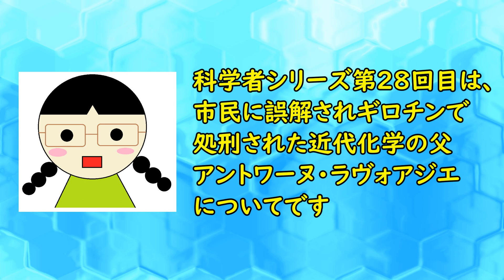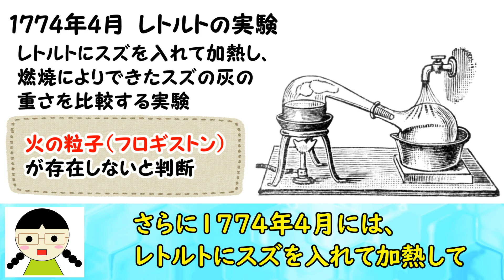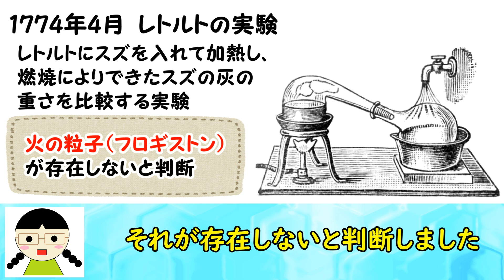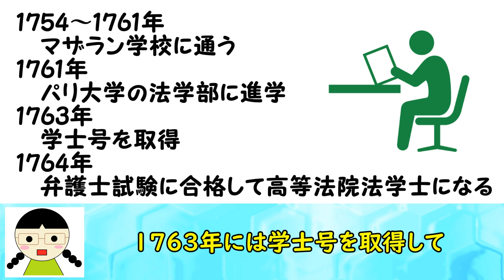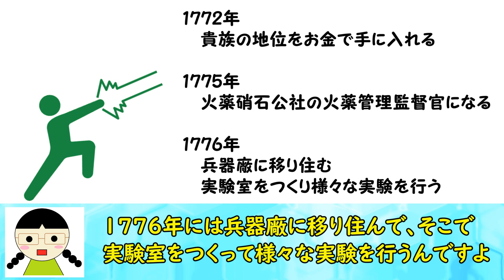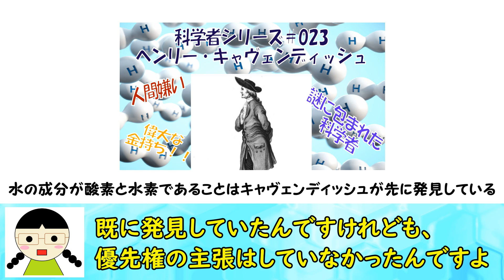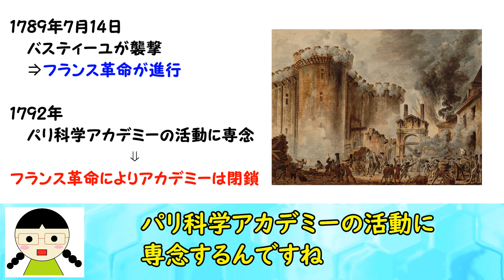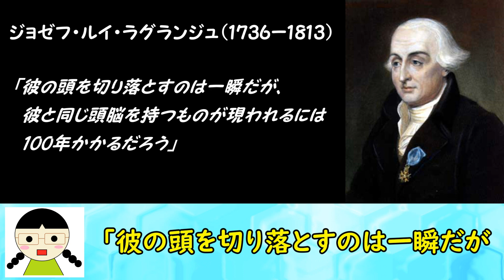【科学者シリーズ＃028】市民に誤解されギロチンで処刑された近代化学の父【アントワーヌ・ラヴォアジエ】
【アントワーヌ・ラヴォアジエ編】

【画像】
ヒューマンピクトグラム2.0

【BGM】
hitoshi by Senses Circuit

【効果音】
効果音ラボ